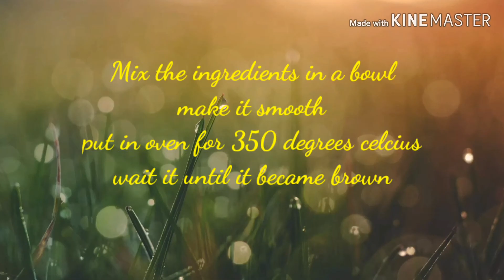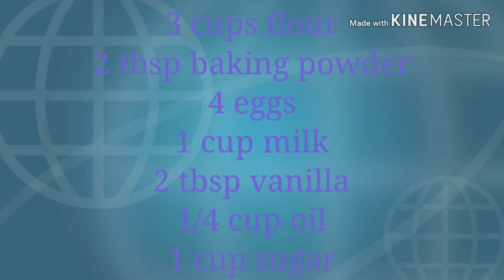homemade cake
first time ko gumawa buti ok ang lasa